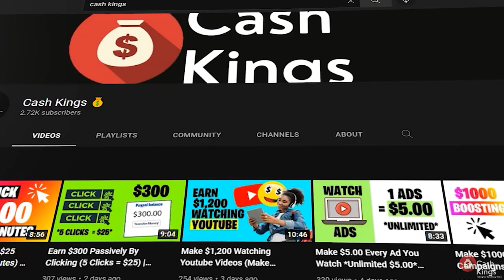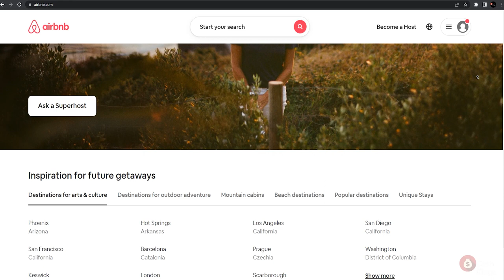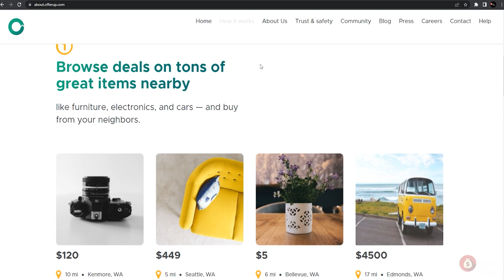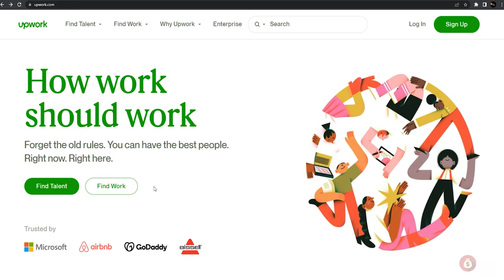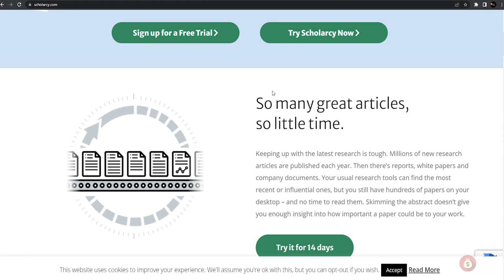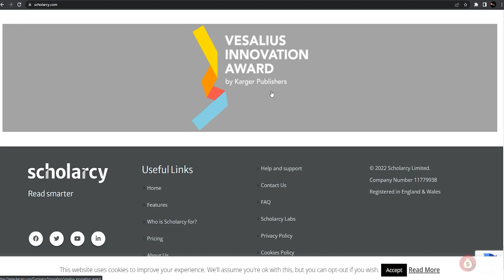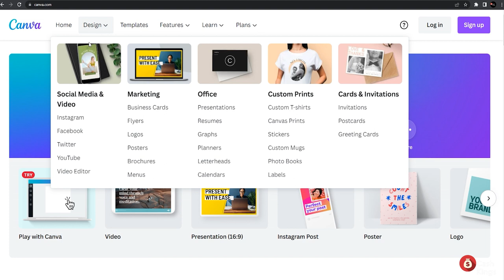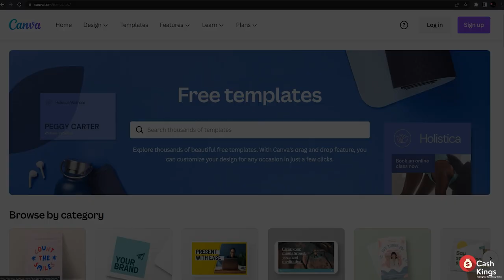Top 10 Websites To Make $150 Per Day Working From Home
It doesn't have to be difficult to make money online working from home! Today we will share the top 10 websites to make $150 per day working from home!

Here on Cash Kings, we show you the best strategies for making money online today! Today we are discussing the top 10 websites to make $150 per day working from home. These are one of the easiest ways to make money online!

Have you ever wanted to make money working from home? if so, we have the perfect websites for you! We hope you enjoy this video on the top 10 websites to make $150 per day working from home!